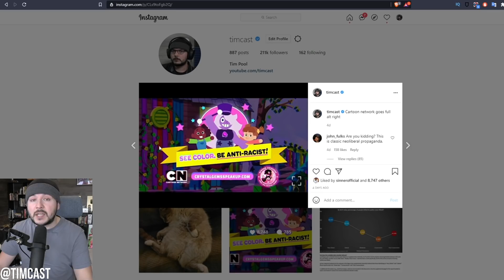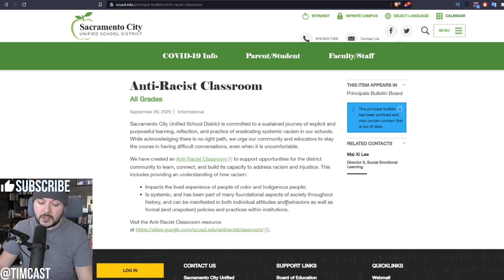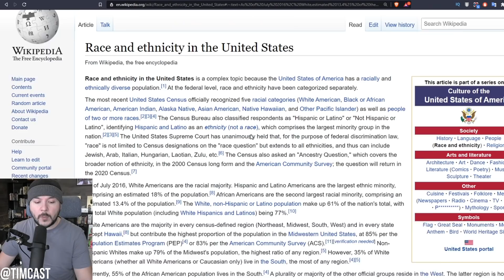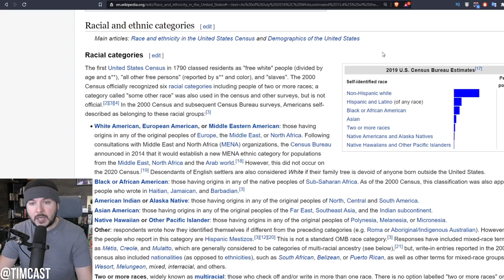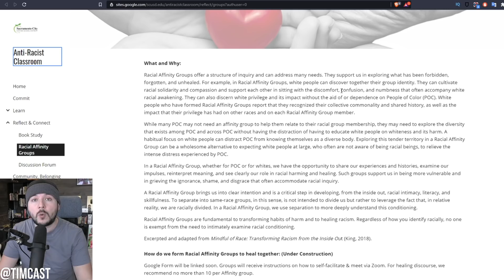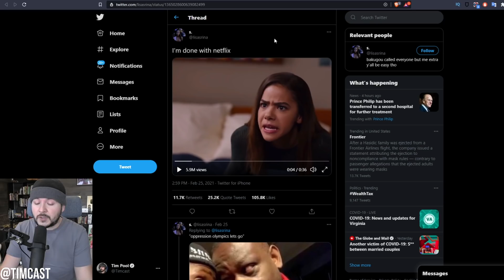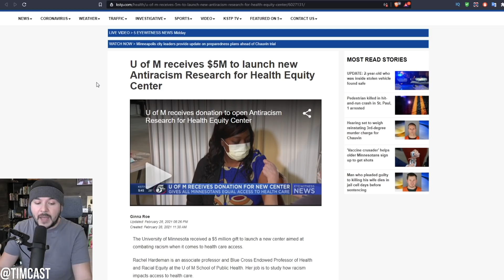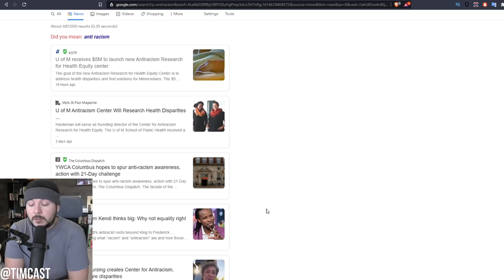Netflix Show Pushes INSANE Wokeness, CA Schools Vow To Trigger White Racial Awakening In Children